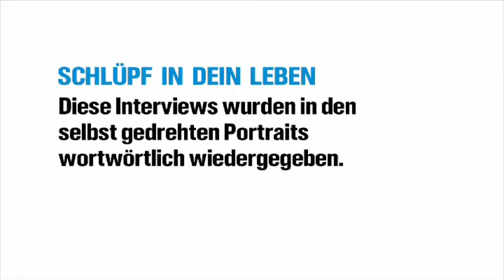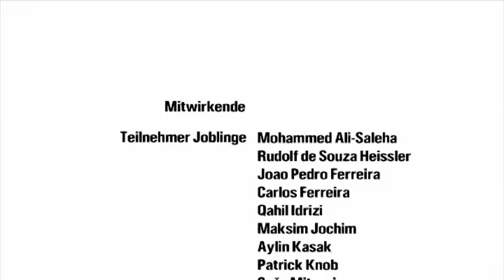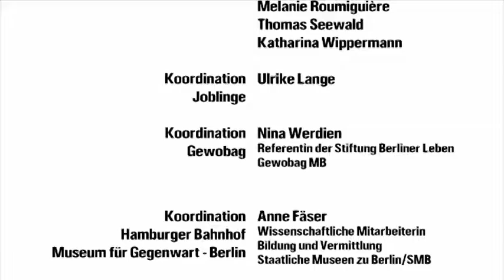Kiez Meets Museum | Von Nagel zu Nagel, von Ort zu Ort 5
KIEZ MEETS MUSEUM ist eine Kooperation der Nationalgalerie und “Berliner Leben – Eine Stiftung der Gewobag”. KIEZ MEETS MUSEUM steht für mehr Teilhabe junger Menschen aus strukturschwachen Quartieren am kulturellen Leben der Stadt.